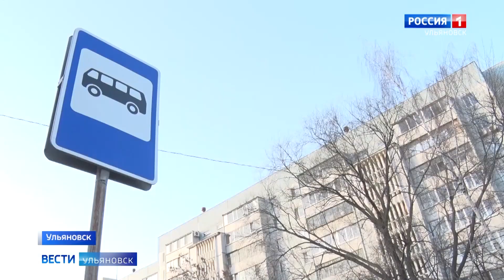В Дальнем Засвияжье улучшат работу общественного транспорта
Добраться с улицы Промышленной до центра сегодня можно на маршрутах №20, 46, 56 и 91. На них преимущественно работают автобусы средней вместимости. За последний месяц количество подвижного состава на 20м маршруте увеличили на 50%. Местные жители уже оценили перемены.